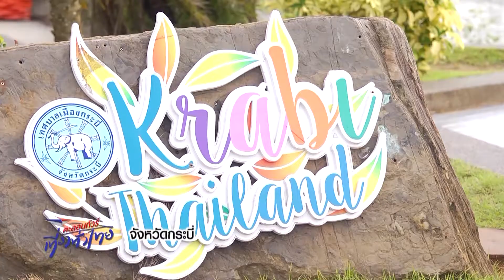ประติมากรรมปูดำ...สัญลักษณ์สำคัญเมืองกระบี่ จ.กระบี่ | 15 ก.ย. 61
“กระบี่ เมืองน่าอยู่ ผู้คนน่ารัก”
ด่านแรกที่ต้องเช็กอิน
1.ประติมากรรมปูดำ
ที่อยู่ : ตำบลปากน้ำ อำเภอเมืองกระบี่ จังหวัดกระบี่ 81000
จังหวัดกระบี่นอกจากจะมีทะเลสีฟ้าใส เกาะแก่งสวยงามมากมายให้ได้ดำน้ำดูปะการัง จังหวัดแห่งนี้ยังมีสถานที่ในตัวเมืองที่น่าสนใจ เชิญชวนให้เหล่าคนรักการล่องใต้ไปเช็กอินกัน นั่นก็ คือ “ประติมากรรมปูดำ” หรือ “รูปปั้นปูดำยักษ์” รูปปั้นนี้ตั้งอยู่ที่ตัวเมืองกระบี่ ท่าเรือสวนปากน้ำ ถ.อุตรกิจ อยู่ระหว่าง ถ.หลวงพ่อ และซอยมหาราช 10 ถ้ามาจากถนนเพชรเกษมจะเห็นประติมากรรมปูดำ อยู่ทางซ้ายมือ สามารถจอดรถแล้วเดินลงมาถ่ายรูปได้เลย ประติมากรรมปูดำ ประกอบไปด้วยตัวแม่ 1 ตัว และตัวลูก 3 ตัว สร้างขึ้นจากทองเหลืองรมดำ สัดส่วนสวยงาม สื่อถึงความสัมพันธ์ของครอบครัว ในนิทานอีสปเรื่องแม่ปูกับลูกปู เพื่อให้สอดคล้องกับคำขวัญของจังหวัดกระบี่ “กระบี่เมืองน่าอยู่ ผู้คนน่ารัก” ลูกปู 3 ตัว ด้านหลังประติมากรรมปูดำ จะมองเห็นวิวเขาขนาบน้ำ ถ้ามาช่วงเช้าหรือเย็นๆ ตรงนี้วิวสวย และอากาศดี ใครสนใจล่องเรือชมวิวเขาขนาบน้ำ ถ้ำโบราณ ก็สามารถลงเรือตรงนี้ได้เลย จะมีคนมาชวนล่องเรือตั้งแต่ที่เราลงจากรถ
ด่านสองที่ต้องชอป ชิม
1.ฝากท้องที่ร้านกระบี่สินโอชาเบเกอรี่
ที่อยู่ : 88/9 ถนน มหาราช ตำบล ปากน้ำ อำเภอเมืองกระบี่ กระบี่ 81000
มาถึงภาคใต้อย่างกระบี่ทั้งที ต้องมาฝากท้องและละลายทรัพย์กันที่นี่เลย “ร้านกระบี่สินโอชาเบเกอรี่” สตอรี่ของร้านนี้เรียกได้ว่ามีความน่าสนใจเป็นอย่างมาก โดยเริ่มต้นทำเบเกอรี่ตั้งแต่สมัยรุ่นพ่อแม่ ปัจจุบันรุ่นลูกได้รับการดูแลต่อ ธุรกิจนี้ก่อตั้งมาร่วมกว่า 20 ปี ขนมเค้กเป็นจุดเริ่มต้นในการทำเบเกอรี่ ปัจจุบันมีสินค้าอร่อยหลากหลายอย่างให้ทุกคนได้ลิ้มลอง เช่น เค้ก เต้าซ้อ คุกกี้ และอื่น ๆ อีกมากมาย โดยร้านตั้งอยู่ใจกลางเมืองตรงสี่แยกมนุษย์โบราณ นอกจากนี้สินค้าทุกชนิดของที่ร้านผลิตโดยเครื่องมือทันสมัย สะอาด ได้มาตรฐาน มีเครื่องหมายรับรองความสะอาดปลอดภัย
2.ชอปปิงของฝากที่กลุ่มกะปิกุ้งตักหมู่ 2 บ้านอ่าวน้ำ จ.กระบี่
ที่อยู่ : 2/1 ต.แหลมสัก อ.เมือง จ.กระบี่ อำเภออ่าวลึก 81110
เมื่อภาคใต้เป็นแหล่งขึ้นชื่อของกะปิ และกระบี่เป็นแหล่งขึ้นชื่อของกะปิกุ้งตัก วันนี้เราเลยจะพาทุกคนมาชอปปิงกะปิกุ้งตักบ้านอ่าวน้ำมีการก่อตั้งมา 100 กว่าปี โดยกลุ่มชาวอิสลามเข้ามาตั้งรากฐานอยู่ที่บ้านอ่าวน้ำ มีอาชีพประมงเป็นพื้นฐาน และที่แห่งนี้ยังเป็นแหล่งของเคยหรือกุ้งฝอย โดยวิธีการทำกะปิ คือ “การช้อนตักกุ้ง” ในพื้นที่บ้านอ่าวน้ำ  อำเภออ่าวลึก จังหวัดกระบี่ ซึ่งเต็มไปด้วยป่าโกงกางกว่า3,000 ไร่ สลับทับซ้อนอยู่กับทะเลและภูเขา ก่อให้เกิดความอุดมสมบูรณ์ทางนิเวศน์ ในช่วง 7 - 11 โมง ช่วงค่ำ ๆ กุ้งเคยจะออกจากป่าโกงกางสู่ซอกหินและเพิงถ้ำในทะเล เกิดวิถีประมงท้องถิ่น การช้อนตักกุ้ง ของชาวบ้านในพื้นที่ นำมาสู่การแปรรูปเป็นกะปิปลอดสารเจือปนที่ผลิตด้วยกรรมวิธีแบบดั้งเดิม ผ่านการสืบทอดภูมิปัญญาจากรุ่นสู่รุ่นจึงแปรรูปโดยการตักขึ้นมาทำเป็นกะปิ
3.ละลายทรัพย์ที่ร้านจี้ออ ของฝากกระบี่
ที่อยู่ : 149 หมู่3 ถ.กระบี่-เขาทอง ต.ไสไทย อ.เมือง กระบี่ 81000
มาถึงร้านที่จะพาทุกคนมาละลายทรัพย์ นั่นคือ ร้านจี้ออ กระบี่ ร้านนี้มีจุดเริ่มต้นมาจากความรักในการทำอาหารของคุณแม่จริยา  เตี่ยวประดิษฐ์  ต่อมาคุณพ่อจารึกและลูก ๆ ได้ชักชวนคุณแม่ทำน้ำพริกเพื่อจำหน่าย โดยดัดแปลงพื้นที่หน้าบ้านเปิดเป็นร้านเล็ก ๆ จำหน่ายผลิตภัณฑ์ ใช้ชื่อว่า ร้านจี้ออ  ซึ่งน้ำพริกของร้านจี้ออ มีรสชาติเป็นที่ถูกอกถูกใจทั้งคนในจังหวัดกระบี่และนักท่องเที่ยว ต่อมา จี้ออได้เพิ่มผลิตภัณฑ์อาหารทะเล พื้นเมืองขึ้นมาอีกหลายชนิดซึ่งก็ได้รับการตอบรับจากลูกค้าเป็นอย่างดีจนมีชื่อเสียงเป็นที่รู้จักโดยทั่ว ในปี 2545 ร้านจี้ออได้ขยายกิจการเพิ่มเป็นสาขาที่ 2 ตั้งอยู่ที่ตำบลไสไทย ทางไปหาดอ่าวพระนาง ซึ่งนอกจากจำหน่ายสินค้าประเภทอาหารทะเลแล้ว ภายในร้านจี้ออ ยังจำหน่ายไข่มุกแท้จากฟาร์มชื่อว่าร้านกระบี่เพิร์ล  และร้านกาแฟสดชื่อ  รักกาแฟ  ตามหลักคิดที่ว่า “ร้านจี้ออ ศูนย์รวมของฝากเมืองกระบี่”
ด่านสามพาร่างกายไปพักผ่อน
1.บุหลัน อันดา บาบ๋า รีสอร์ท
ที่อยู่ : ตำบล แหลมสัก อำเภอ อ่าวลึก กระบี่ 81110
สำหรับที่พักที่จะแนะนำให้ทุกคนได้พาร่างกายไปพักผ่อนหย่อนใจต้องที่นี่เลย “บุหลัน อันดา บาบ๋า รีสอร์ท” ตั้งอยู่บ้านแหลมสัก อำเภออ่าวลึก ที่พักแห่งนี้มีการออกแบบก่อสร้างตามอัตลักษณ์ของคนไทยเชื้อสายจีน ที่อพยพมาตั้งรกรากในพื้นที่แหลมสักเมื่อ 100 กว่าปีก่อน ผสมผสานอาคารแบบชิโนโปตุกีส เป็นรีสอร์ทที่เป็นศูนย์กลางการท่องเที่ยว มาทุกคนได้มาพักจะให้ความรู้สึกเป็นส่วนตัวมากๆ ภายในห้องพัก มีสิ่งอำนวยความสะดวกครบครัน ทีวี LCD 32″ ตู้เย็น wifi และ มินิบาร์  ถ้าหากสังเกตตรงผนังห้องจะบริการเตียงเสริมแบบ Wall Bed สามารถกางเตียงเพิ่มขึ้นมาได้อีก 4 เตียง ซึ่งเหมาะมากหากต้องการเข้าพักเป็นกลุ่ม รองรับสูงสุดถึง 6 เลยทีเดียว ความพิเศษอย่างหนึ่ง คือ ตัวรีสอร์ท ตั้งอยู่บนเนินปลายสุดของ แหลมสัก ที่ติดทะเลสามด้าน จึงมีความรู้สึกเป็นส่วนตัว สงบเงียบ และมีบรรยากาศธรรมชาติรอบด้านที่สวยงาม ซึ่งเราสามารถเดินไม่ไกลไปยังสุดปลายแหลม ก็จะเห็นทะเลอันดามันอันสวยงามได้อย่างสุดลูกหูลูกตา อีกทั้งยังสามารถชม พระอาทิตย์ขึ้น และ พระอาทิตย์ตก ได้จากจุดนี้อีกด้วย รับประกันความสบายกาย สบายใจ 100 %

สินค้าแนะนำและของดี จ.กระบี่ สั่งออนไลน์ผ่านไปรษณีย์ไทยได้แล้วนะคะ เข้ามาเลือกซื้อสินค้าของดีทั่วไทยกันได้ที่ เราพร้อมส่งความสุขให้คุณถึงมือเลยจ้า